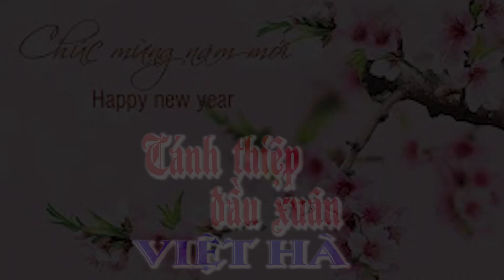Cánh thiệp đầu xuân - Việt Hà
Phòng thu âm Hoàng Anh - 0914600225